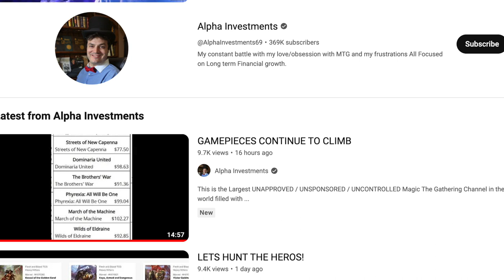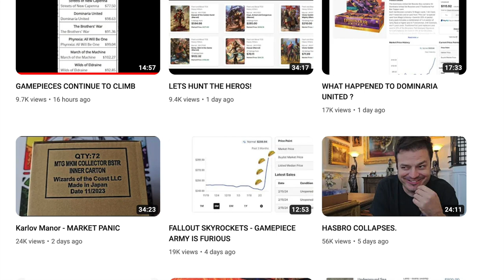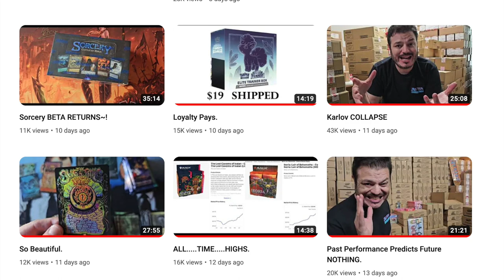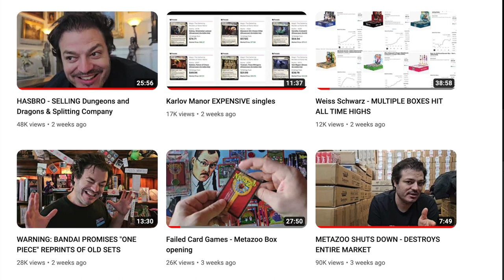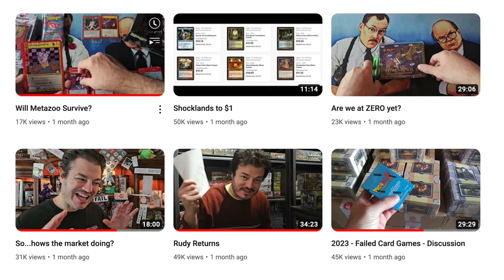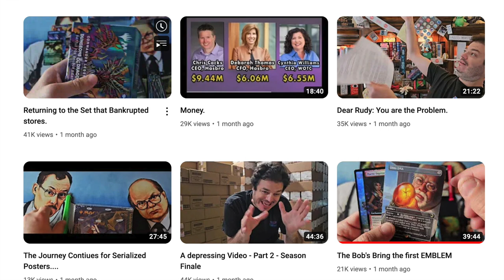Alpha Investments is WRONG About New Sealed Magic the Gathering Boxes